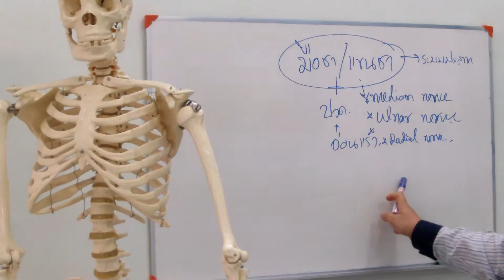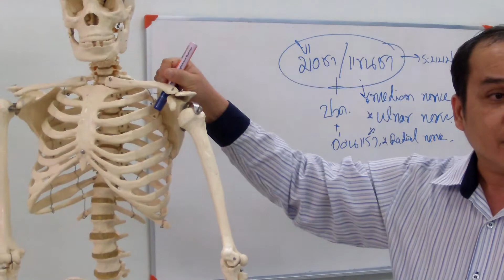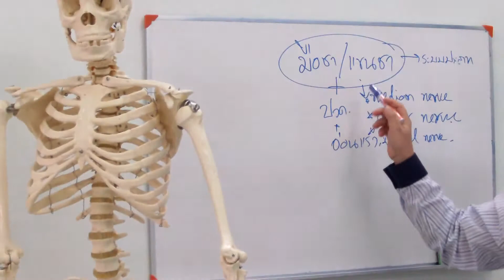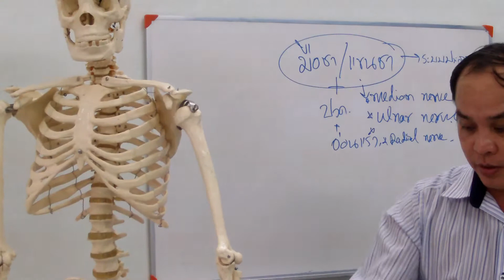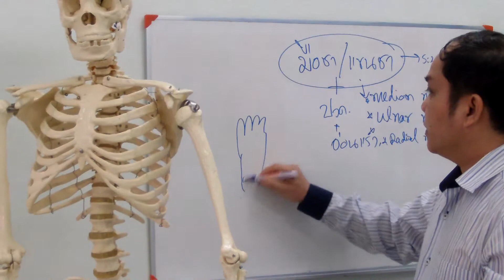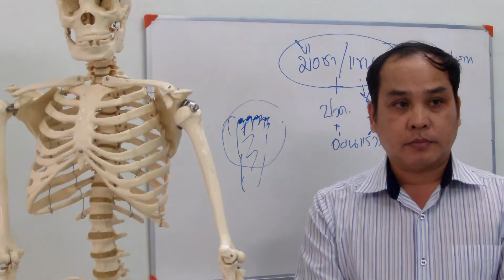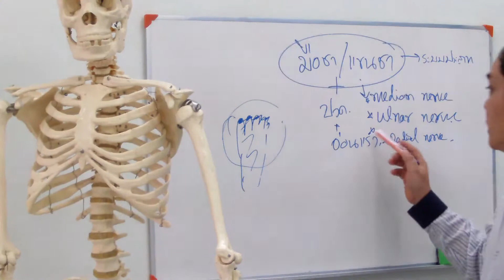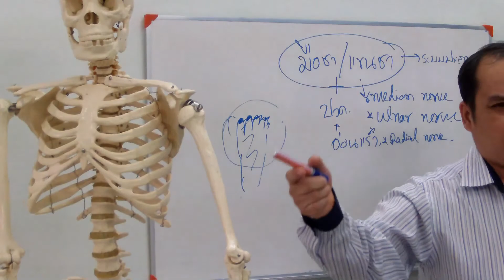มือชา/ แขนชา 2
มือชา/ แขนชา 2 ตรวจรักษาโดย อ.ประสิทธิ์ คงทรัพย์ ( prasit kongsup ) สนใจสมัครเรียน /ตรวจรักษาโรค โทร 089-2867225 ,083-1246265 โรงเรียนสิริภัจจ์การแพทย์แผนไทย จ.ชัยภูมิ /โกมารภัจจ์สหคลินิก จ.ชัยภูมิ เปิดสอนหลักสูตร นวดจัดกระดูก นวดรักษา นวดบำบัด นวดแก้อาการ หลักสูตรแพทย์แผนไทย ด้วยระบบออนไลน์ สนใจสมัครเรียนที่ FACEBOOK: ศิริลักษณ์ คงทรัพย์ FANPAGE